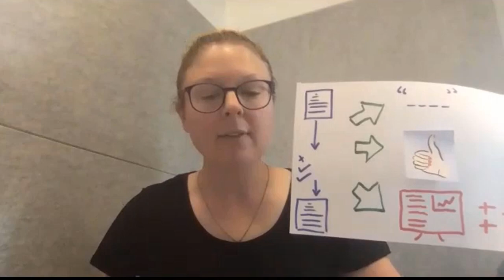Rachael & Rosa - Enriching the Review Process with Crossref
We are given an insight into a very different form of quality peer review now – talking interoperable standards and enriching the uses and value of reviews, with Crossref’s Rachael Lammey and Rosa Clark!

In celebration of Peer Review Week 2019 a wide range of individuals involved at every stage of the peer review process give their thoughts on what Quality Peer Review means to them.

Learn more about our activities on the Peer Review Week

Video recorded by Rachael & Rosa
Editing by Duncan Nicholas